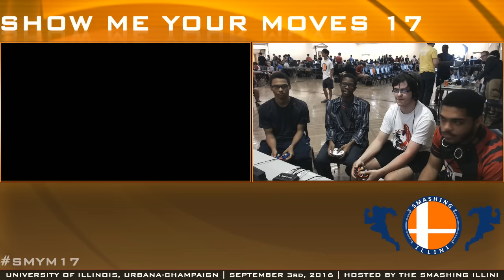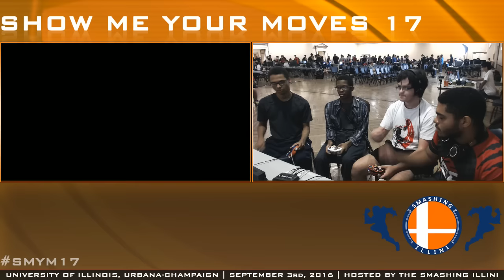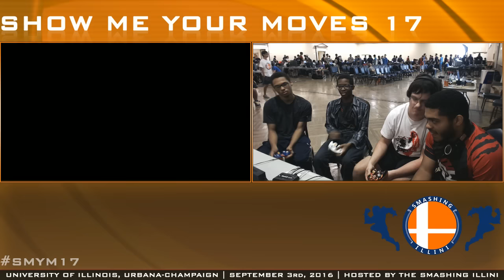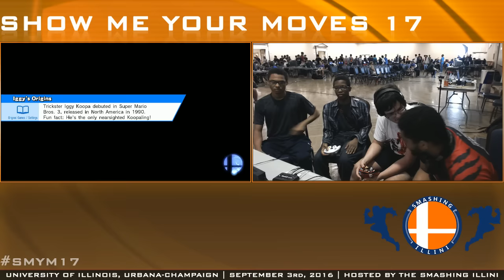Show Me Your Moves 17 Doubles GRAND FINALS - E2C | Tyroy + Darkshad vs BoScotty + UR | Ned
Show Me Your Moves 17 Doubles
September 03, 2016
Venue Location: University of Illinois, Urbana-Champaigne
Hosted By The Smashing Illini
Stream provided by Unrivaled Tournaments

Follow @UR_Tournaments on twitter to keep up with all URT news